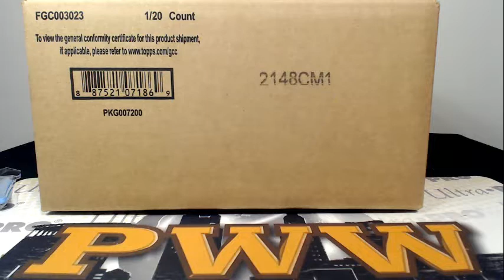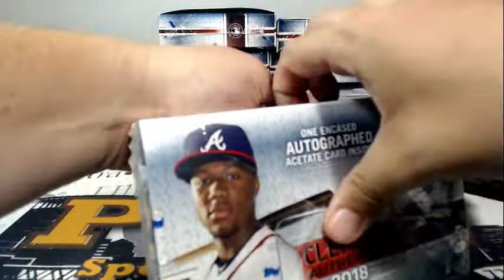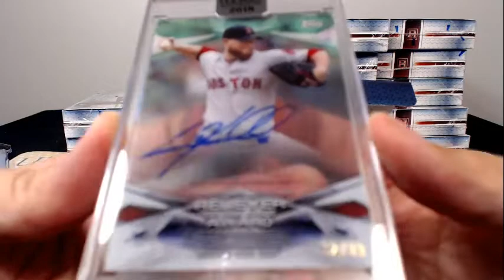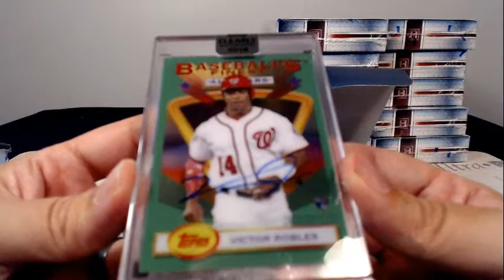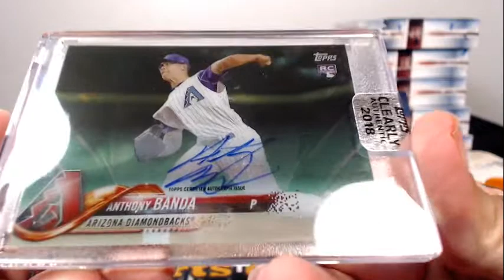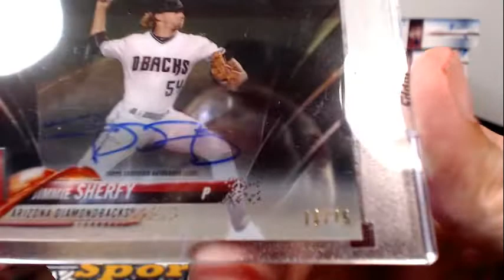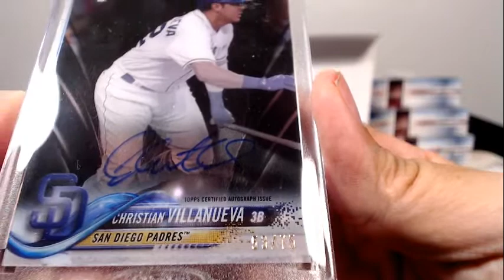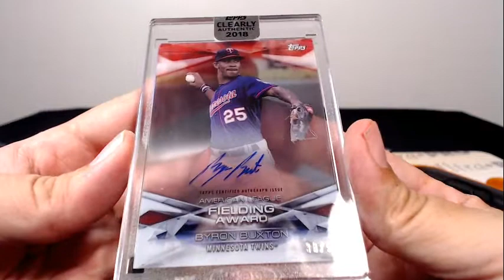2018 Clearly Authentic Baseball Case Break #1